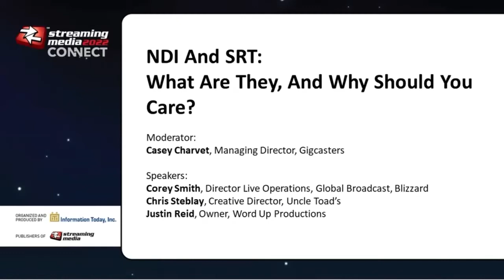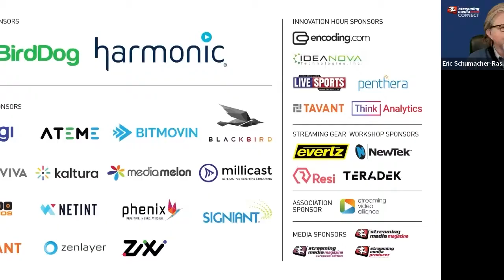NDI And SRT: What Are They, And Why Should You Care?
The Network Device Interface (NDI) and Secure Reliable Transport (SRT) protocols are revolutionizing how video gets produced and transmitted. And though they are sometimes pitted against each other, it’s really an apples-to-oranges comparison, and producers need to understand the differences to choose which solution is best for which application. We talk about the pros and cons of each, and why it’s not an either/or proposition.

Moderator:
Casey Charvet, Managing Director, Gigcasters

Speakers:
Corey Smith, Director Live Operations, Global Broadcast, Blizzard
Chris Steblay, Creative Director, Uncle Toad’s
Justin Reid, Owner, Word Up Productions